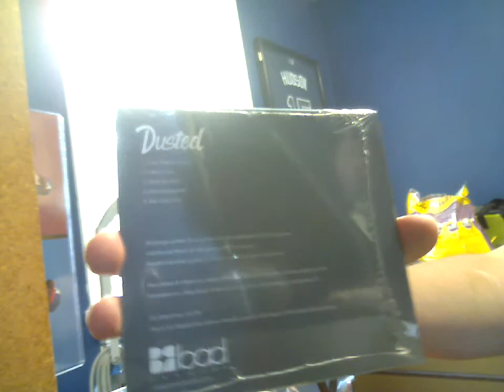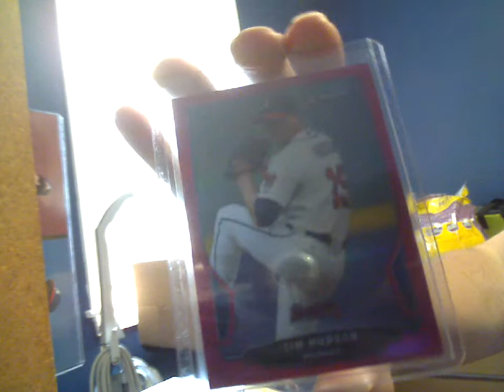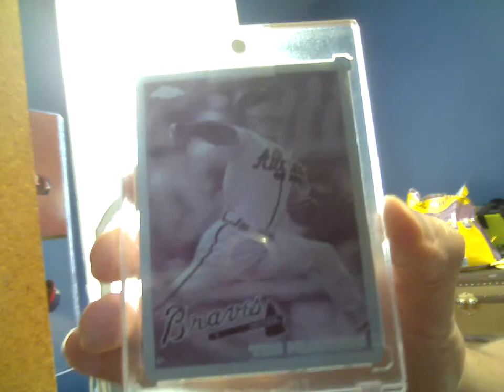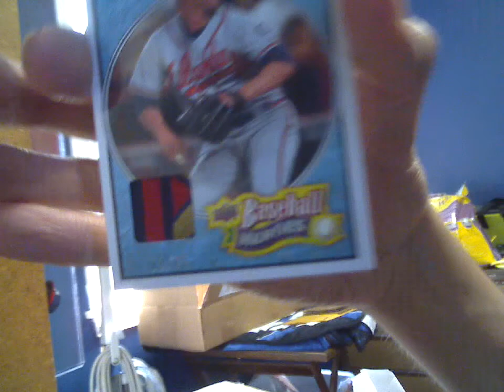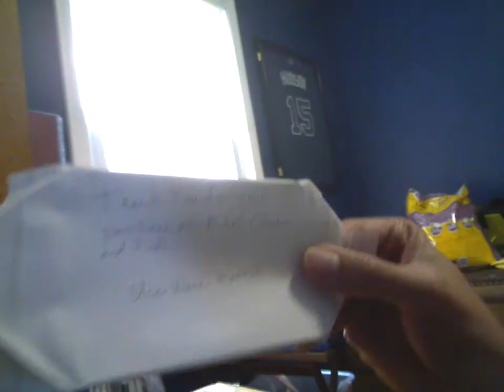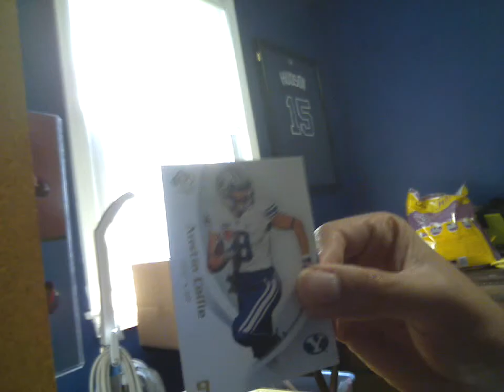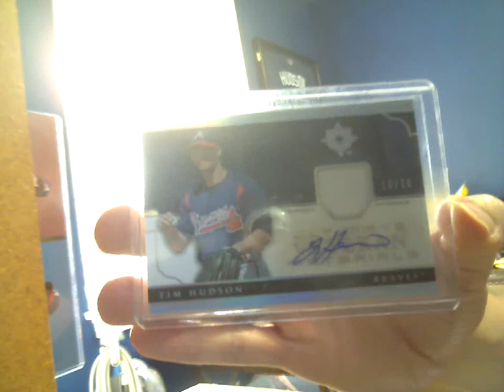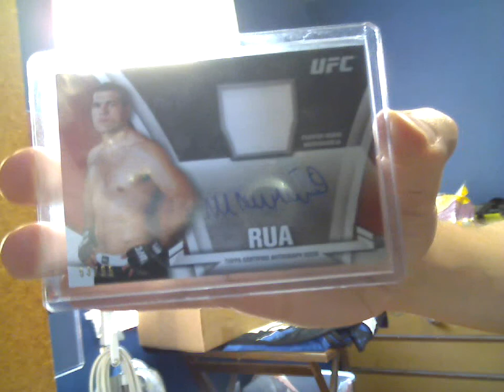7-25-14 Trophy & More Mailday (ajliendo41, met4lif)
Thanks Alex!

Thanks Mike!